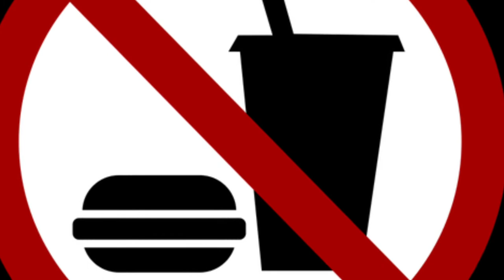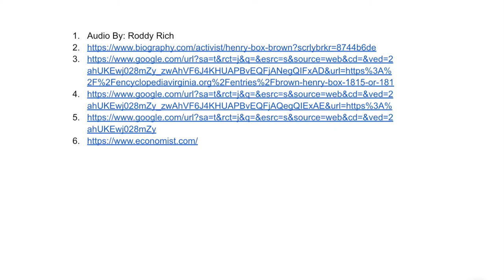Henry “Box” Brown rap song